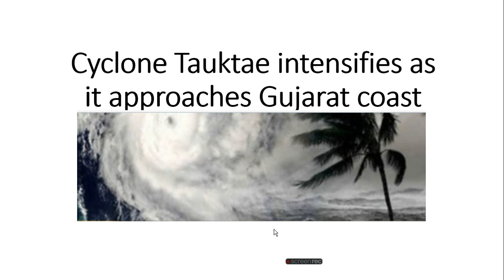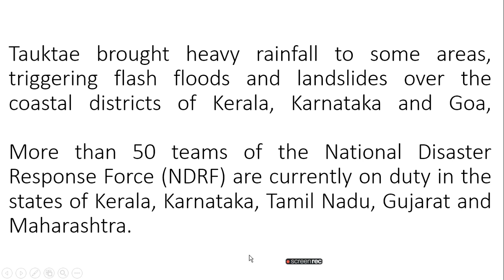how to add caption many languages in your video| ratan agarwal it informer